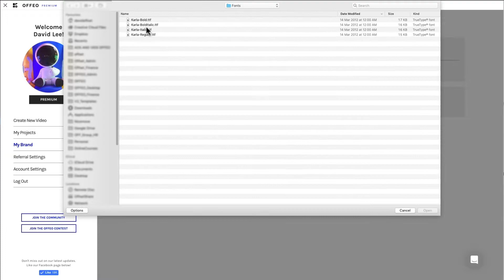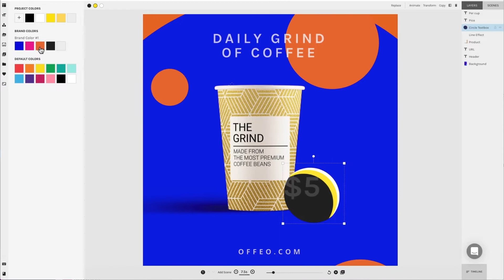Tutorial: How to set up Brand Kit for your projects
In this tutorial, learn how to make full use of the Brand Kit Features inside OFFEO.

There are 2 simple steps to upload your media, under "My Files".

Setup your Brand Kit so you can select the right colours, fonts and logos easily for every project.